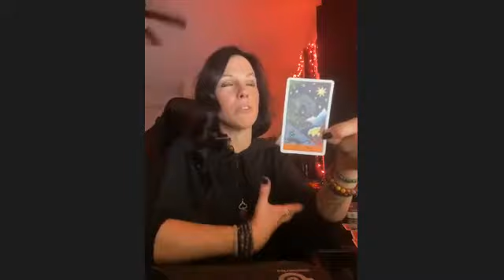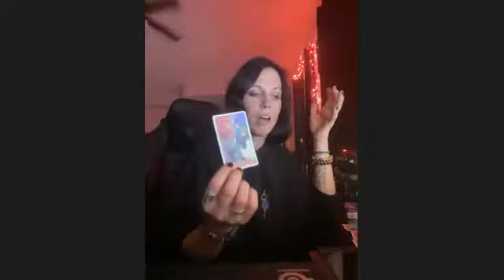The Witches Portal- Jaime Black interviews Lauren Ann Alchemy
Jaime Black is an LA based Musician, Ritualist, Tarot Reader, & Martial Artist. She is the Creatrix of Silverlake Priestess; an LA based spiritual business focused on music, tarot reading and spiritual events. She also hosts the Silverlake Priestess Podcast where she interviews Witches, Priestesses, Psychics, Mediums, Artists, and Musicians making a difference in the world doing spiritually driven work.

All music used for this video is written and performed by Jaime Black